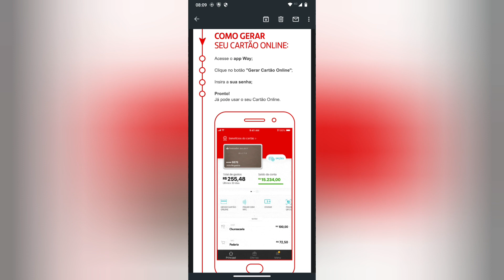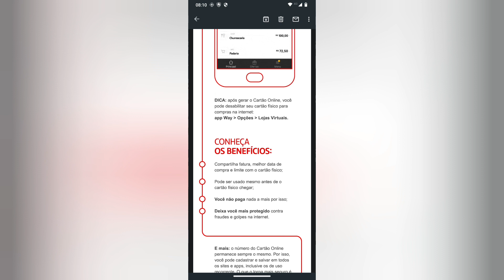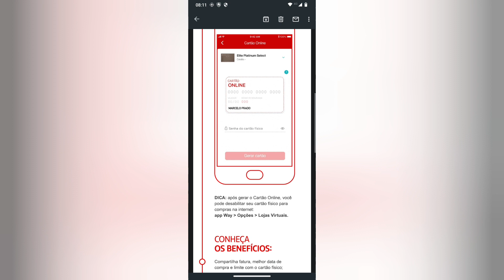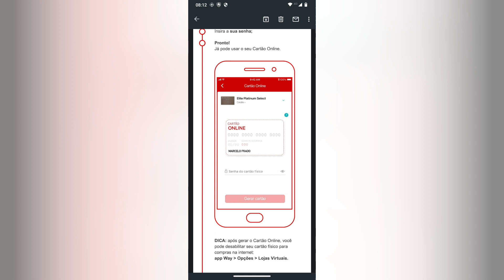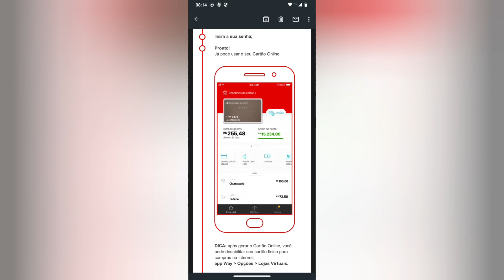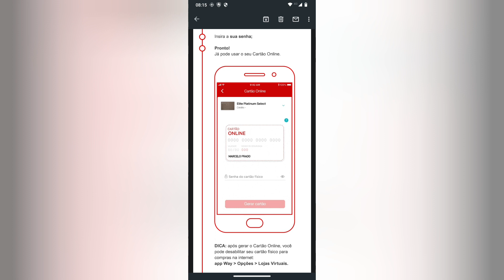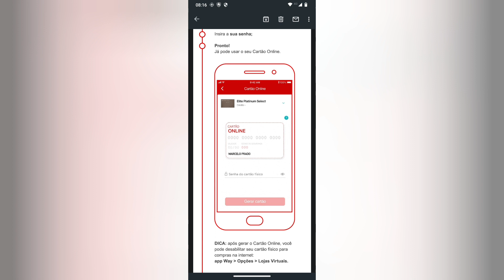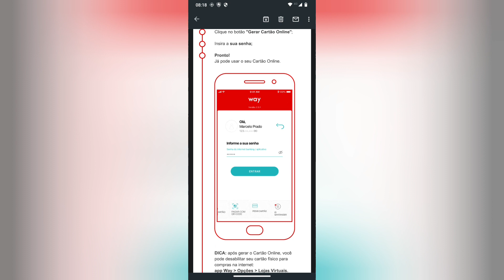Santander Cartão On-line mais seguro 😲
Muito bom o cartão on-line Santander dinâmico e proteção via ID😯😲😳😳  Use a minha indicação do PagSeguro e comece a aceitar cartão sem pagar aluguel! Escolha uma maquininha para você ;D